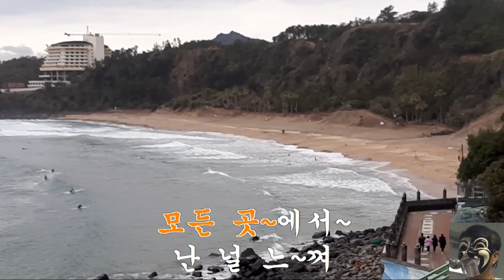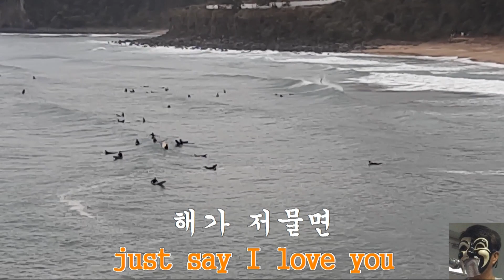일상으로의 초대 : 신해철 /Cover 복면아재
신해철(1968년~2014년) 의료사고로 사망
가수, 싱어송라이터, 음악,음반 프로듀서, 라디오 DJ이자 사회운동가.
N.EX.T의 리드보컬. 한국 대중음악사를 대표하는 전설적인 인물로, 마왕이라는 별칭
록 음악부터 시작해서 일렉트로니카(테크노), 재즈, 국악에 이르기까지 다양한 장르의 음악을 시도